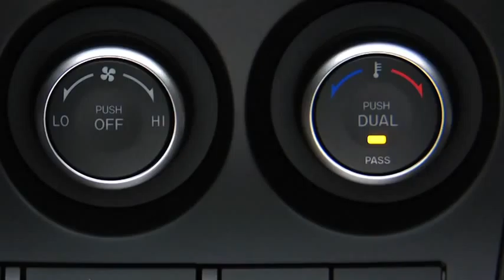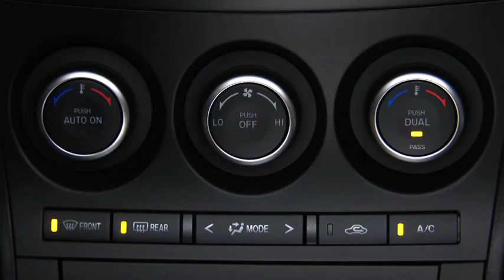2013 Mazda3 — Automatic Climate Control Mazda USA